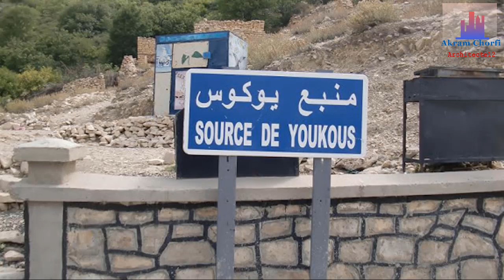جولة في مدينة الحمامات بتبسة الجزائر 2018